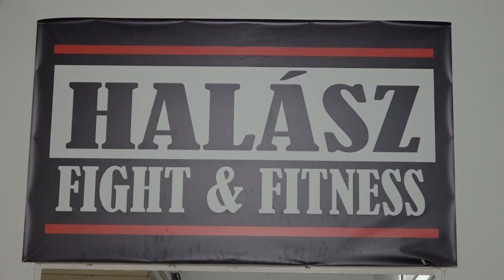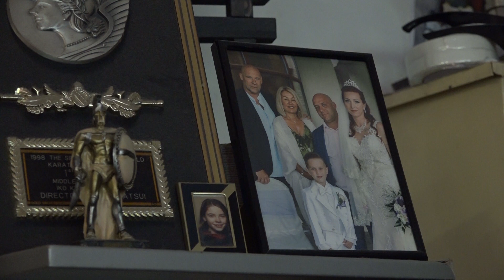TV10 Minden fejben dől el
Évente körülbelül 200-an fordulnak meg abban a negyven éve működő kőbányai edzőteremben - japánul dojo-ban -, ahol az érdeklődők a kyokushin karatézés rejtelmeit sajátíthatják el. Vannak, akiket már 3-4 évesen elvisznek szülei, hogy megismerkedjenek a japán küzdősporttal, de akad 65 éves tanítvány is. Az intézmény nyári tábort is szervez, ennek egyik napján látogattuk meg őket.